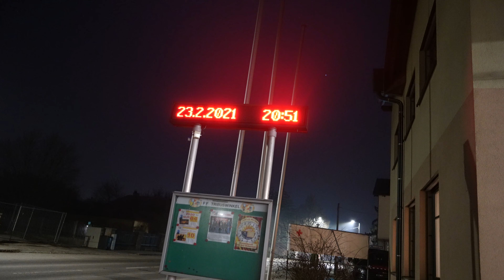Freiwillige Feuerwehr Tribuswinkel - bluelightfirestation Challenge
+++ Blaulicht Challenge +++
Vielen Dank an die Freiwillige Feuerwehr Wampersdorf für die Nominierung zur bluelightfirestation Challenge!

+++ Blaulicht Challenge +++

Wir haben gemeinsam mit der Seite Einsatzheld dieses Video gedreht. Aus musikrechtlichen Gründen ist das Video nur auf der Seite von Einsatzheld verfügbar.

Zur Challenge: Mit Videos/Fotos ihrer Feuerwachen in blauem Licht zeigen Feuerwehren gerade, dass sie trotz der Corona-Pandemie einsatzbereit sind. Unter dem Hashtag bluelightfirestation nominieren sie sich gegenseitig auf den Sozialen Medien und senden einander Zeichen der Verbundenheit.

G´sund bleiben!

Über Einsatzheld:

Bei uns gibt es alles rund um Feuerwehr, Blaulicht, Einsatzfahrten, Reviews und Tests! Immer einsatzbereit. Firefighter for life! ★ Hier gehts zur Homepage

Video Ausrüstung:

✘ Sony A7C
✘ Drone DJI Spark
✘ DJI Osmo Action Cam
✘ Galaxy S20+